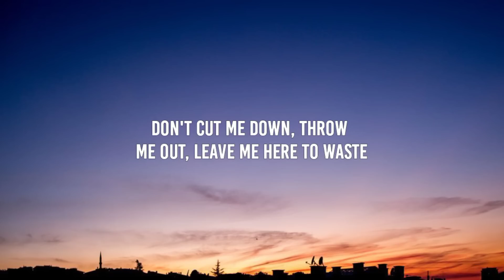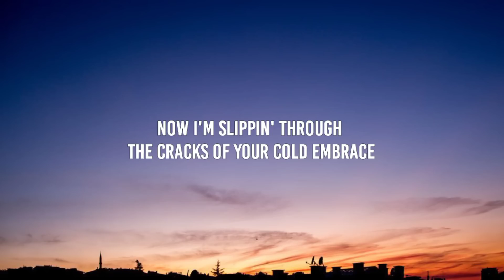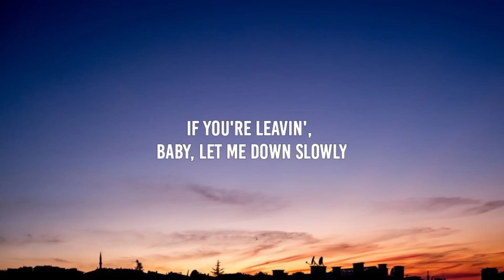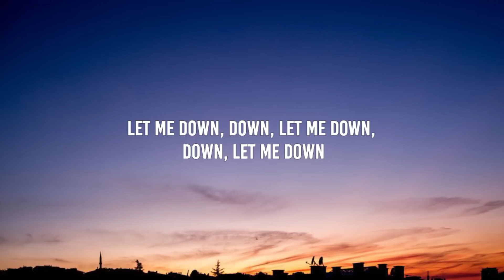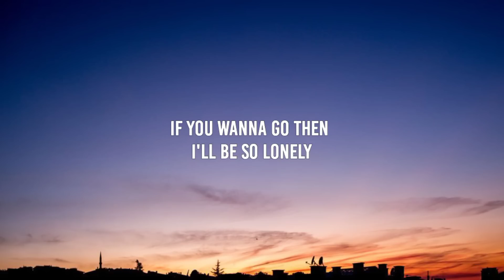Alec Benjamin - Let Me Down Slowly (Lyrics)